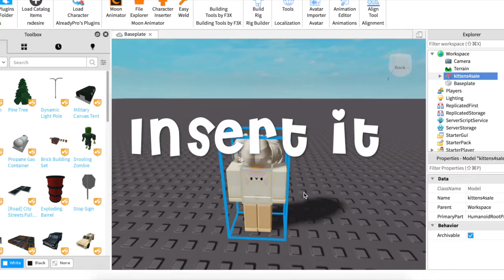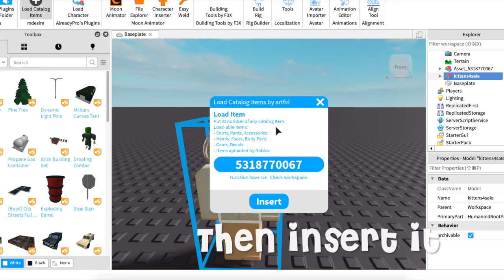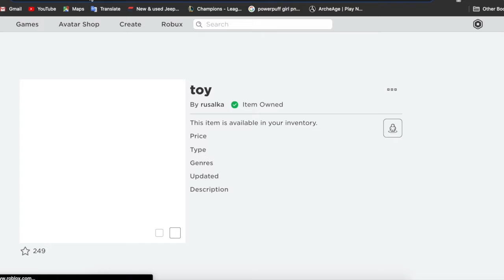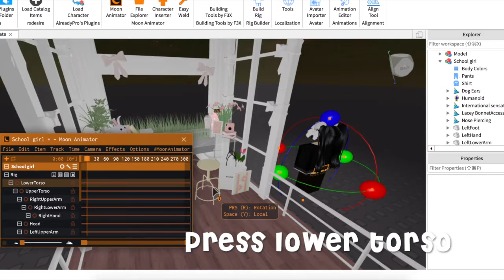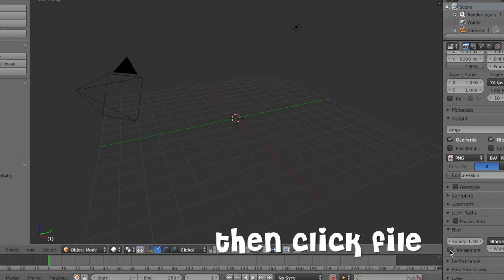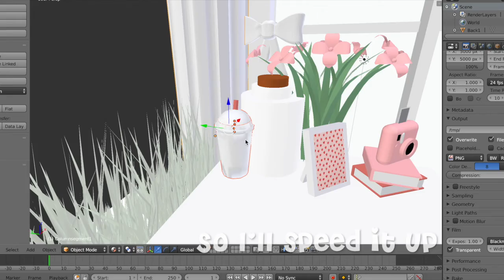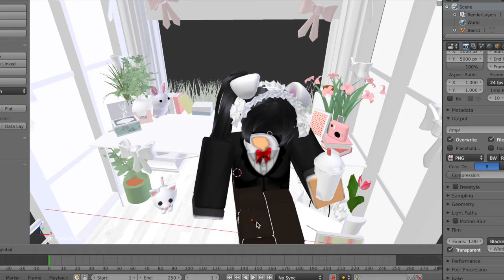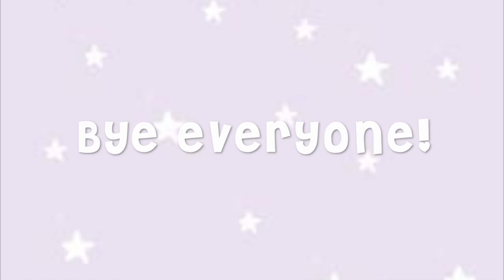♡Simple GFX Tutorial ~ For beginners ||Roblox ♡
Hey Milk Buns,

Natsu  ʕ•ᴥ•ʔ

✧⇢♡❦✩︵✧⇢ʍʊֆɨƈ ƈʀɛɖɨȶֆ⇠✧︵✩❦♡⇠✧
         𝐜 𝐨 𝐩 𝐲 𝐫 𝐢 𝐠 𝐡 𝐭 𝐜 𝐫 𝐞 𝐝 𝐢 𝐭 𝐬